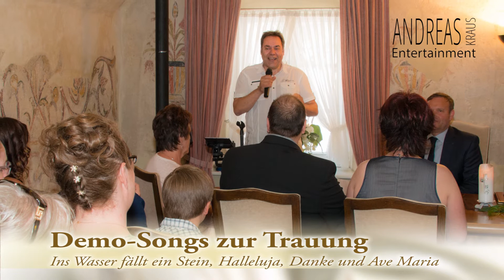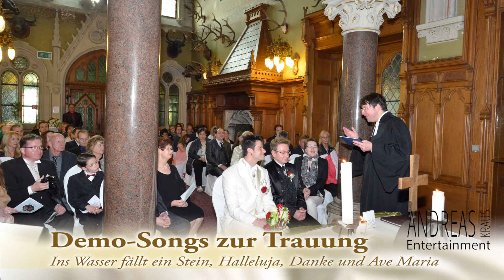Hochzeitssänger Andreas - Lieder zur standesamtlichen oder kirchlichen Trauung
Hier habe ich euch ein paar Ausschnitte zusammengestellt. Ins Wasser fällt ein Stein, Halleluja (deutsch), Danke und Ave Maria.